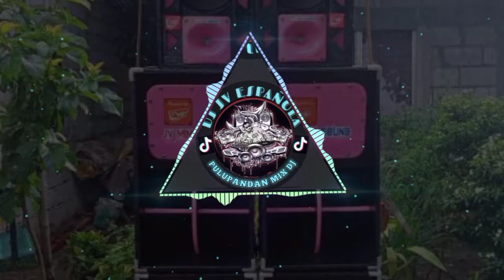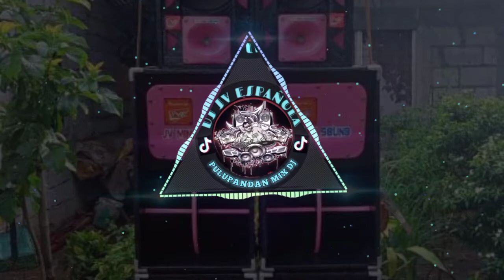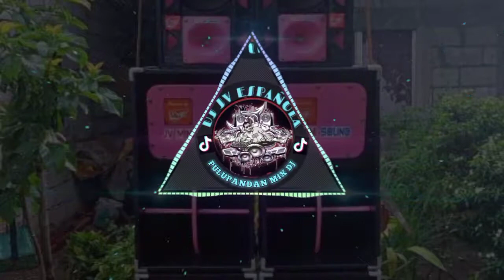DJ JV-PANTE PANTE TIKTOK BATTLE REMIX 2022